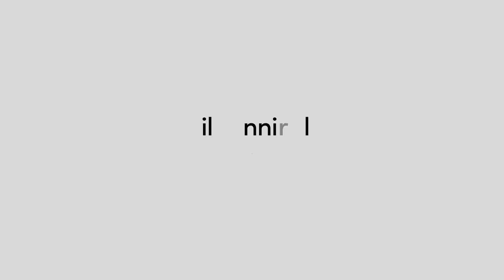Vlog 4: First Time in Rome, Italy with St. Regis Hotels // Coco Bassey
I spent 4 days in Rome, Italy with the St. Regis Hotels team and The Duke of Sussex, to attend the 2019 Sentebale ISPS Handa Polo Cup!